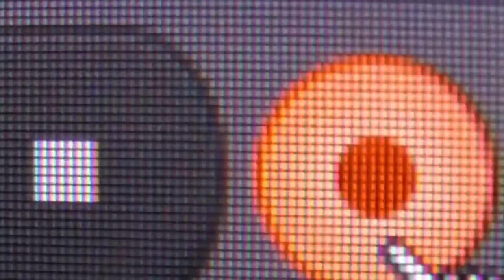In-Directo: Campodónico - Infierno | PolkasPalabras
Iniciamos el mes de Rosatel y de los jabones chiquitos con una oda al amor.

Cámara y Edición: Jaime Bussalleu.
Mezcla: Jaime Bussalleu

Febrero, 2023.